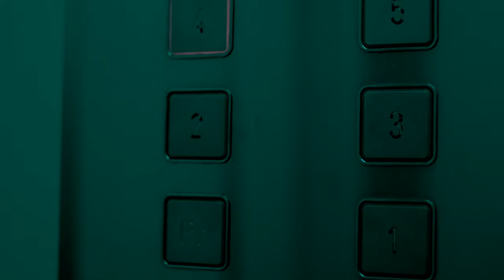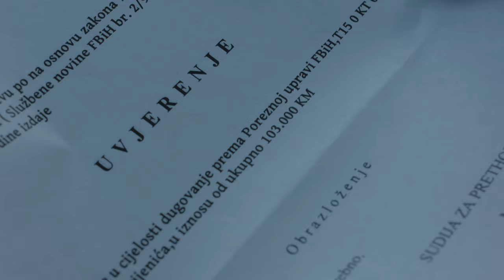Djeca Tvoja - Pilot Epizoda - @kulturkrafteu - Part 1/2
Djeca Tvoja - Your Children - Sarajevo 2022.

Authors: Saša Krmpotić and Arnes Hamzić

Director: Arnes Hamzić
Assistant Director: Merima Kutlovac

Screenplay:
Saša Krmpotić,
Arnes Hamzić,
Maja Jurić

Producer: Saša Krmpotić
Production assistant: Arnes Hamzić

DOP: Valentino Čolić

Montage: Arnes Hamzić

Costumes:
Monika Močević,
Assistant:
Nermina Hrnić

Scenography:
Amila Terzić,
Assistant:
Maja Batina

Make Up - Hair : Edita Hajrulahović

Sound Designer: Predrag Kedić

Set technician: Dejan Krmpotić

KULTURKRAFT PRODUCTION

Cast:

Muhamed Dupovac – Vito
Senad Mehmedagić – Kemo
Kemal Rizvanović – Zera
Dino Bajrović – Zigi
Kerim Čutuna – Dela
Ana Tikvić – Noni
Edis Bilić – Guma
Riad Avdić – Gudi
Hana Zrno – Iris
Senad Milanović – Krpa
Lidija Kordić – Krpica
Adnan Goro – Agent
Ljubica Krmpotić – Counter staff
Sead Pandur – Doctor
Snježana Hamzić – Nurse
Emir Fejzić – Buyer
Enes Kozličić – Žuna
Haris Bidžan – Tica/Fighter 1
Vedad Čano – Fighter 2
Davor Domazet – Fighter 3
Sabahudin Svennson – Fighter 4

Synopsis

ENG
After  meeting with a notary, father Kemo and son Vito, convinced that they will sell their home, begin executing their plan of leaving the country. Their attempt gets cut short because Kemo gets a heart attack when he finds out he has a huge unpayable tax debt, rendering him unable to sell their home. At its peak Vitos life starts tumbling down bringing him into an unfortunate encounter with a local organised crime group, whose leader Zera promises him concrete ways of dealing with his current situation, at the cost of his submission to the criminal world.

BOS/SER/CRO
Nakon sastanka sa notarom, otac Kemo i sin Vito, uvjereni da će prodati stan, počnu ostvarivati
namjeru da migriraju iz države negdje sa boljom perspektivom. Njihove namjere će biti porušene
iznenadnim saznanjem da Kemo iz legalnih razloga ne može nastaviti dalje sa prodajom. Sa samog vrhunca Vitov život pada ka dnu i dovodi ga nesretno u susret sa lokalnom organizovanom ilegalnom grupom, čiji vođa Zera njemu obećava konkretne načine rješenja novonastalih problema, po cijenu njegovog neminovnog pristupanja tom svijetu.

KULTURKRAFT 2022. COPYRIGHTED